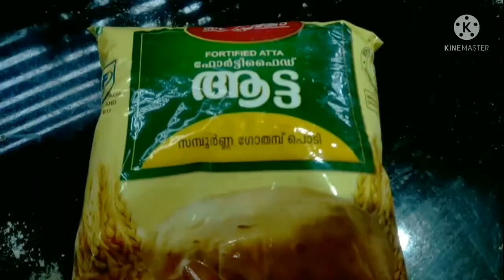കട്ടൻ ചായയുടെ കൂടെ// വളരെ പെട്ടെന്ന് തയ്യാറാക്കാൻ പറ്റുന്ന // ഗോതമ്പു പൊടിയുടെ// നാലുമണി പലഹാരം